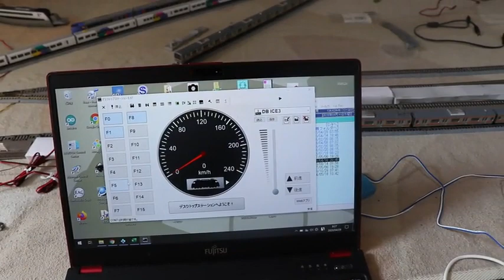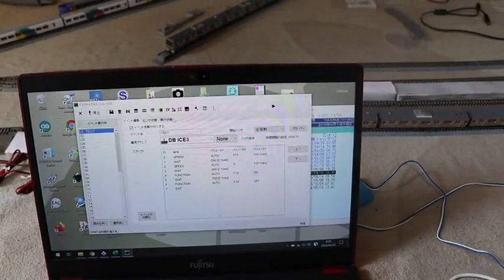アナログ車両をDCC自動運転システムで自動運転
オープンサウンドデータを使用。LokSound5のモータ出力を線路に繋げてます。